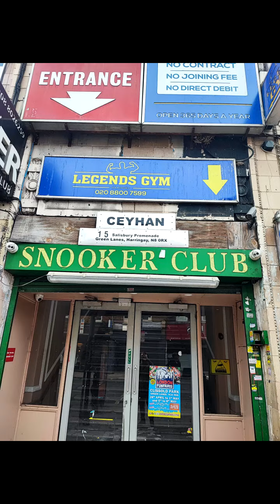Gym Transformation - over 7 Years of Training...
I upload some videos, sometimes, and all of them are rubbish.

Thanks

W